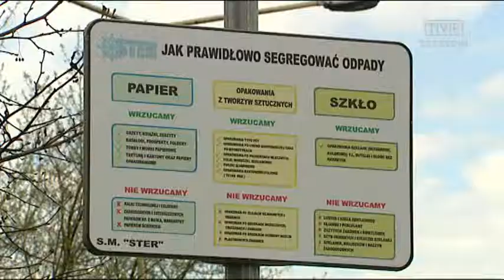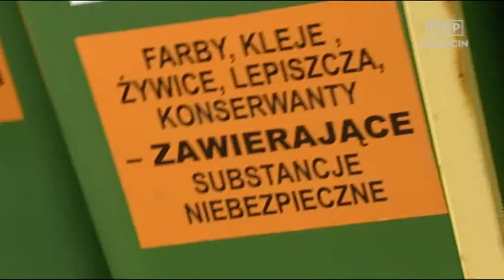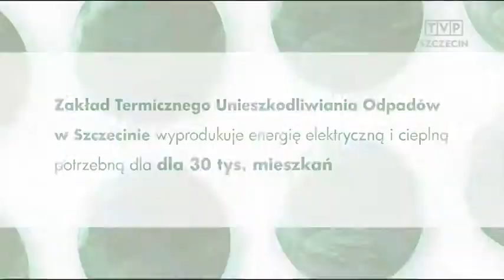Gra w zielone odc 1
Program o ekologii i gospodarce odpadami. Ten odcinek został pokazany w TVP Szczecin 8 maja 2014. Serial powstał we współpracy z Ecogeneratorem.